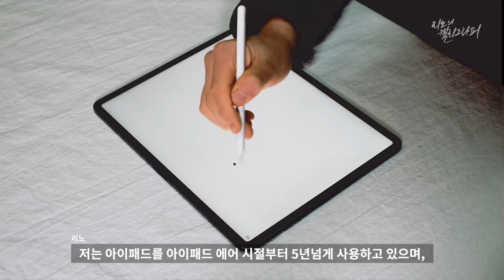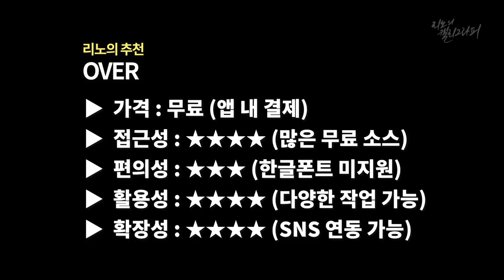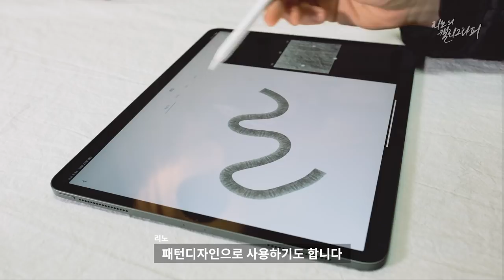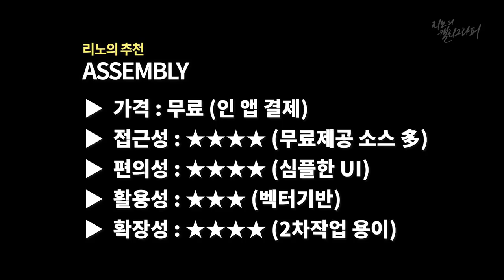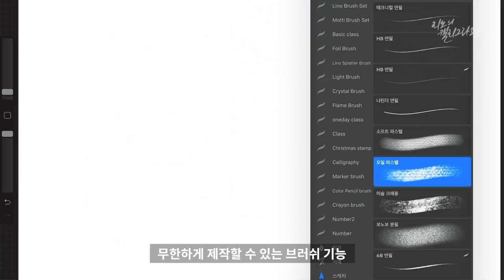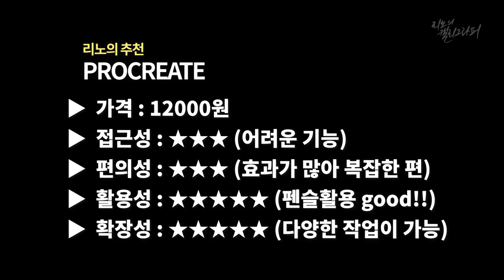[리노의 추천] 캘리그라퍼, 디자이너가 추천하는 아이패드 앱 5가지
오늘은 캘리그라퍼, 디자이너로 활동하고 있는 제가
몇년동안 아이패드를 사용하면서 느꼈던
아이패드의 생산성을 높일 수 있는 어플리케이션 5가지를
소개 시켜드리려고 합니다.
혹시 이 비싼 아이패드를 구입하고 나서 넷플릭스, 유투브
또는 게임만 하고 계시지 않나요?
저는 아이패드를 아이패드 에어 시절부터
5년넘게 사용하고 있으며, 현업에서 디자인과 캘리그라피를 하면서
아이패드의 다양한 앱을 이용하여
크리에이티브한 작업을 하고 있는데요.
제 경험을 토대로 여러분의 크리에이티브한 감각을 끌어올릴 수 있는 앱들을 소개시켜드리려고 합니다.
1. Over

2. Adobe Capture

3. Assembly

4. Trigraphy

5. Procreate

✔ 문의
✔ 사용기기
카메라 : Fuji X-H1, Fuji X-T3
렌즈 : Xf 35mm f 1.4 R, XF 56mm F1.2 APD
글씨 : Ipadpro 12.9 inch 3rd Generation + Applepencil 2nd Generation
편집 : Adobe Premiere pro CC
Music.
Jeremy Blake "mia"